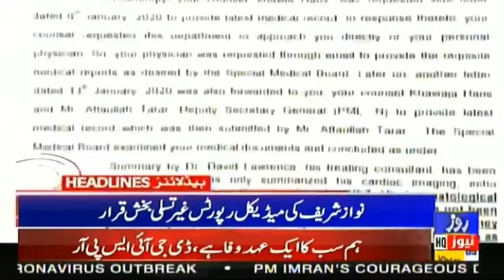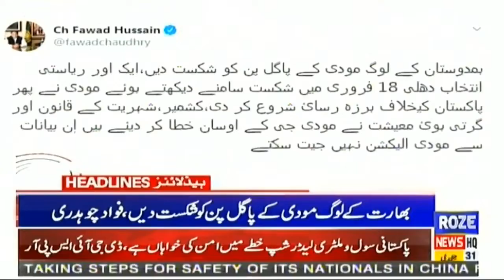News Headlines OF 09:00 AM || 31 JAN 2020 || Roze News